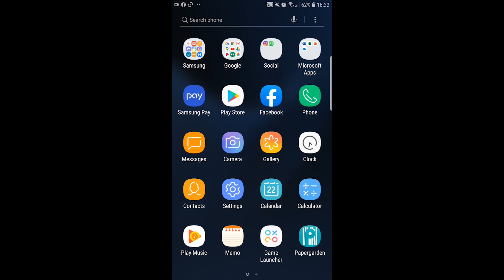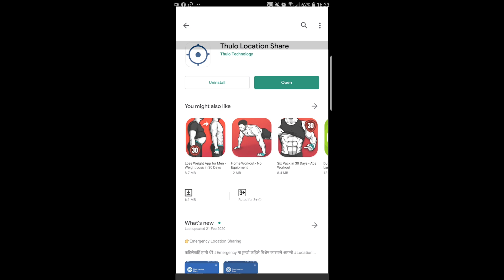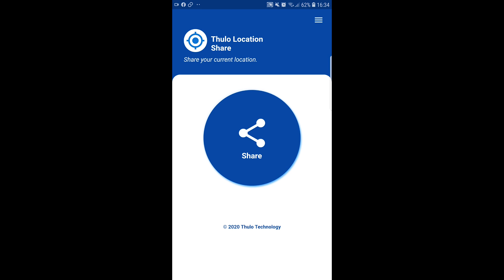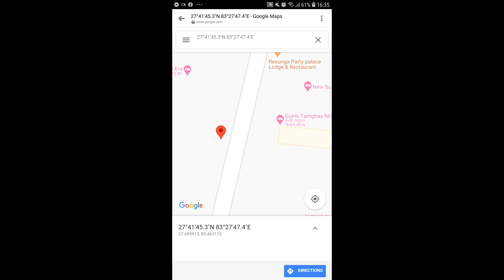आफ्नो Live Location कसरि Share गर्ने ?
In this video, you will learn how to share your live location to thers. This video is only available in the Nepali language.